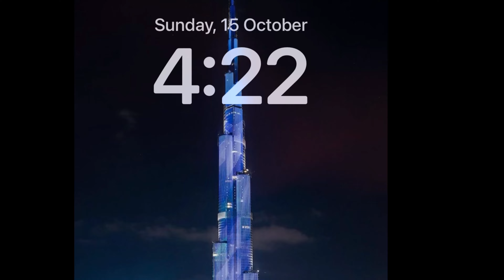Day 4 : Mad For 100 Days || HERO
Day 4 : Mad For 100 Days

- 4:00 Wake Up
- Pray
- Workout 1 HOUR
- Vlog
- Help Anyone

*NO ONE CAN STOP YOU*
*YOU ARE THE BEST*
*NEVER LOSE YOUR SELF*

So Dud Milte hai Kal raat 8 baje Till then Stay Sexy BY